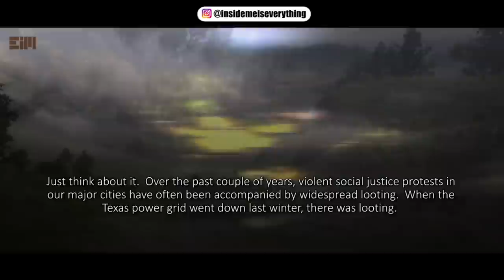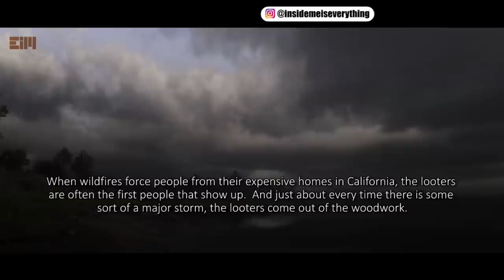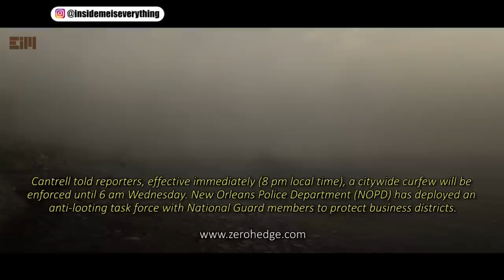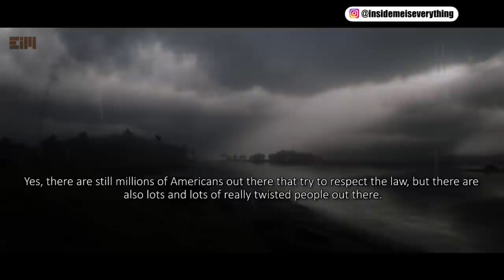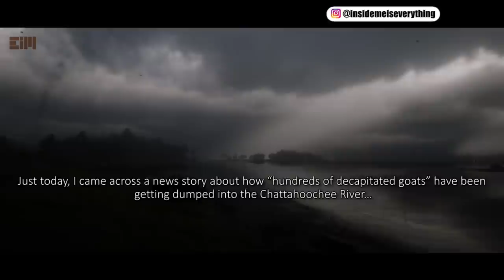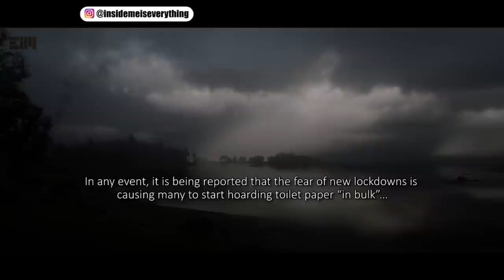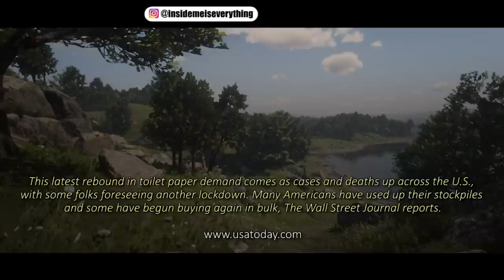THIS IS WHAT WILL HAPPEN NEXT … EVERYONE SHOULD BE PREPARED